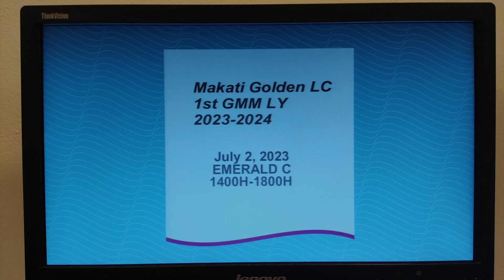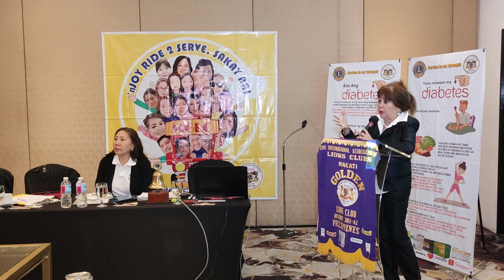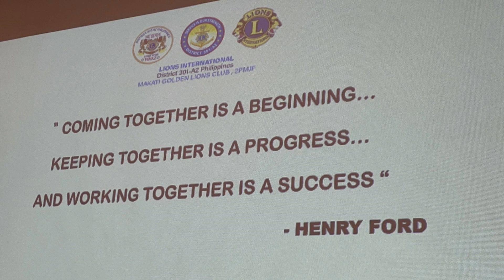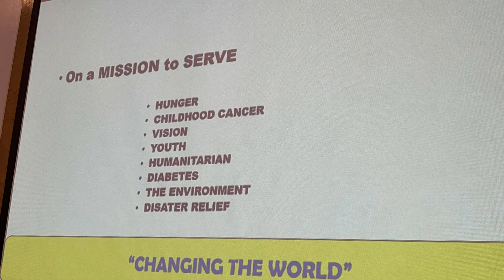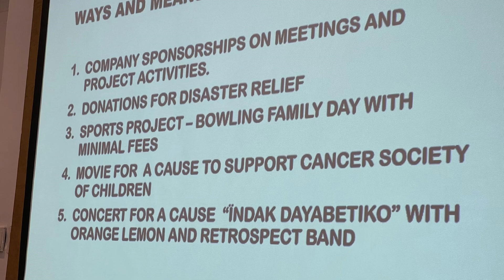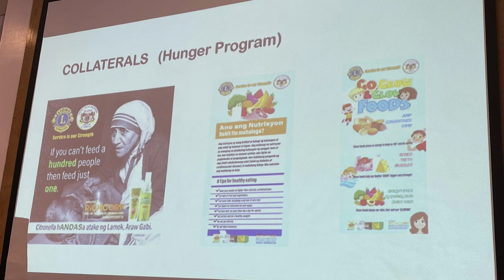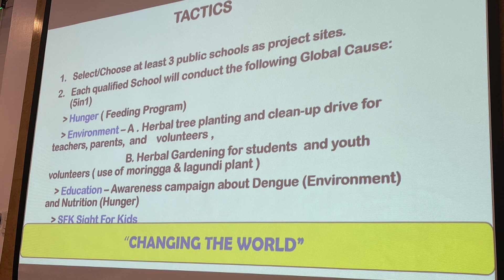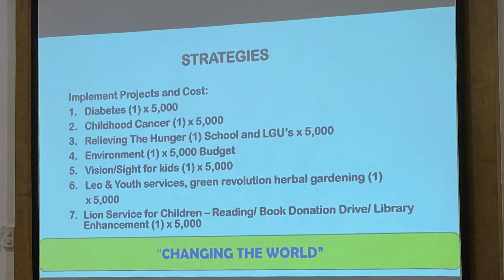Makati Golden Lions Club 1st General Membership Meeting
2. “It’s fair use” No copyright is claimed and to the extend that material may appear to be infringed, I assert that such alleged infringement is permissible under U.S. and Philippine copyright law.
3. This video is not associated with any company or products mentioned on the video.
4. No intention to infringe photos or audio used in this video.

Sagip Buhay
Wednesdays 11:00 AM- 12:00 NN
Katipunan Channel
Hosted by: Patrick Roquel

Sagip Buhay Episode
Thursdays 11:00 AM- 12:00 NN
Pinoystream Versatile Radio
Hosted by: Dra. Elinor Tee Roquel